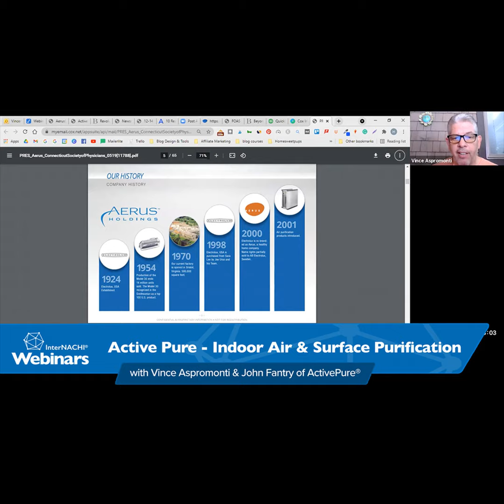Episode 247: Indoor Air & Surface Purification with Vince Aspromonti & John Fantry of ActivePure®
Learn from presenters about ActivePure® Technology. It is an air cleaning technology that works continuously to clean and protect air and surfaces 24 hours a day.